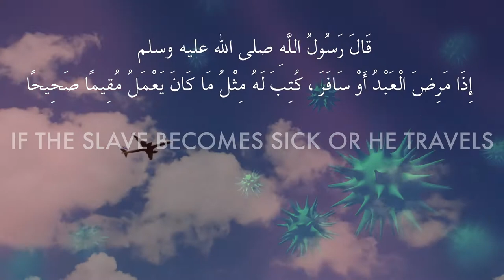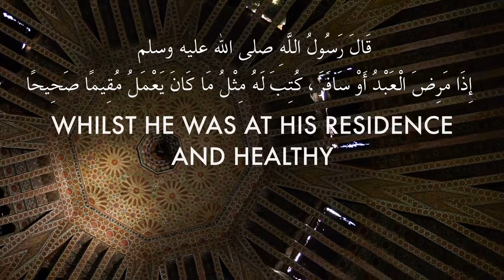The Impact of Corona upon Ramadhaan | Sheikh Hazem Rajab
Ramadhaan this year will be very different. This short session reminds us that all is not lost, and there are bountiful rewards for us all.